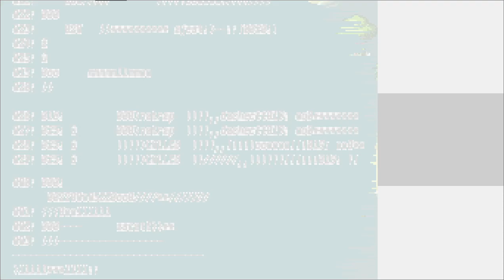Palette Amazon - Digimon Story - Lost Evolution Part 8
In this one we make our way through the winding Palette Amazon